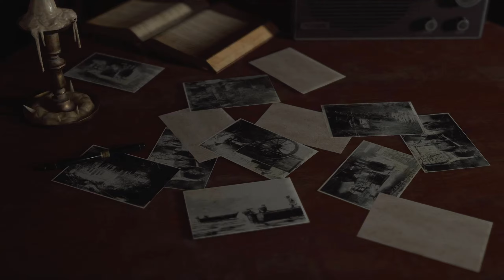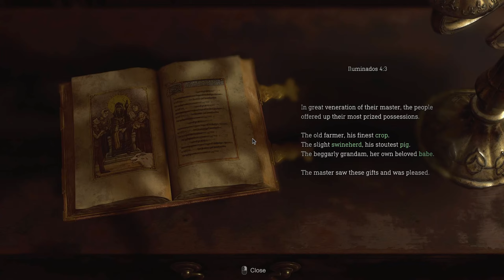Resident Evil 4 (2023). PC. First Look Playthrough Commentary. Hardcore Mode. RE4 Remake. Part 3.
Come out from underneath your blankets, friends.. it's time to tool up and face your survival horror fears in one of Capcom's greatest remakes to date, Resident Evil 4! This 2023 remake is bringing back all of the blood curdling classic characters you have grown to love such as Popey poo, Sack Man, Sack Mans loving wife, El Biggo, Benjamin Button and might just even introduce some new rowdy nippers along the way. With Chippants in the drivers seat and Pugman holding the knowledge of the timeless original, surely together they will be able to rescue Ashley and make it back to civilization without harming those ever-precious $29.95 Target pants. Let's play!

We would like to send a special thanks to ol Kick Me in The Nuts and Call Me Shirley @Ten_Pence for gifting this game to us ..Thank you sir, your kind gestures will always be remembered! You know what to do people... If you see Tenpence in the comments be sure to join the cue and express your thanks as well right

No mid playthrough Ad interruptions.